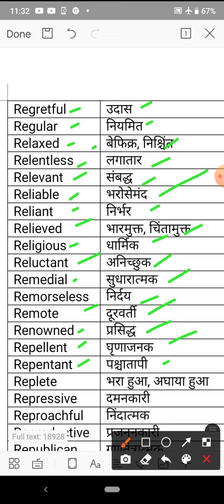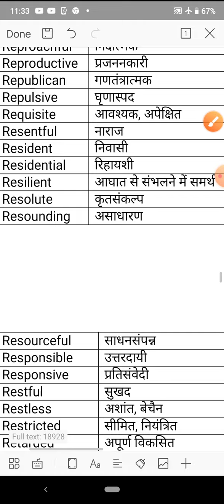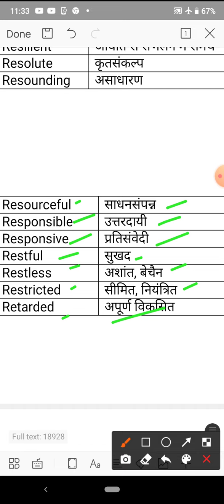Some useful Adjective